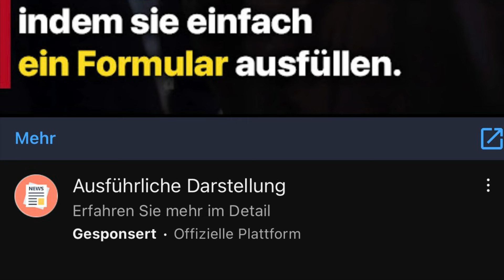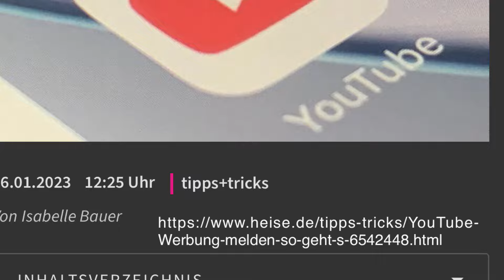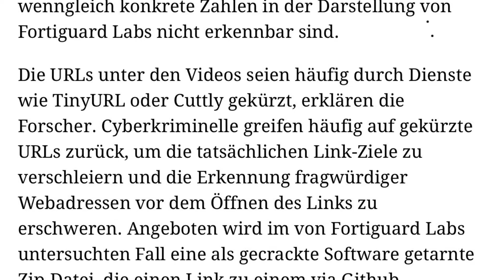Fake ORF News? WTF?!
Passt auf euch auf und seid vorsichtig, wenn ihr Werbung seht die euch Geld verspricht.

Dieses Video, dient nur der Unterhaltung. Ich habe die Quellen versehen, für alle die gerne noch weiterlesen wollen. Beim erstellen des Videos, habe ich mich über die Quelle in Hongkong gewundert und habe deshalb angefangen nachzulesen. Dass ich nicht auf den Link klicke ist zu sehen und dass ich auch davon abrate, dass man einfach so auf irgendwelche Werbungen klickt, sollte vermieden werden, aus eigener Sicherheit. Vor allem, wenn die angebliche Quelle „ORF“ so einen Artikel nicht verfasst hat und ersichtlich ist, dass es „Clickbait“ ist.
Passt bitte auf und achtet darauf Nachrichten aus seriös Quellen zu lesen. Danke für eure Aufmerksamkeit und bis zum nächsten mal.